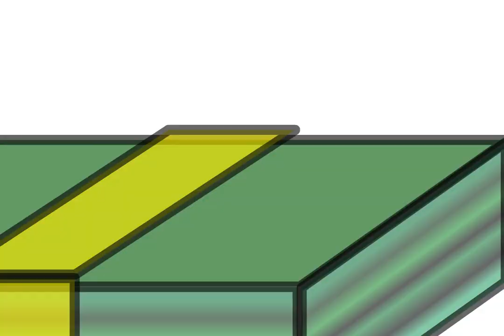JGW animated commercial